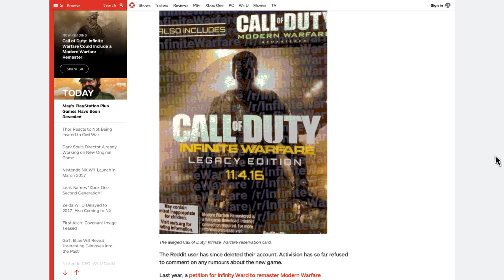Call Of Duty: Modern Warfare Remastered Coming!!!